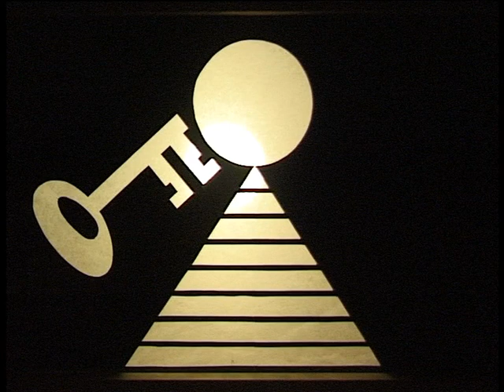Abraham Lincoln - En banebryders sidste time (De 10 Skud)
De 10 Skud..
.. Vi har bemærket et mønster, som kræver opmærksomhed. Et mønster som viser at der sjældent er plads til folk, der ønsker en anden virkelighed. Der er hundredvis af eksempler på folk der enten, oplyste, kæmpede, strittede imod, der er forsvundet eller myrdet. Fænomenet at skaffe sig af med sine modstandere, er ligeså gammelt som magten selv, så der er mange eksempler at tage af. Det har vi så valgt at gøre, vi har taget 10 historiske mord, alle begået via skud, og lavet et nummer dedikeret til hver. De har alle sammen det til fælles at de er blevet myrdet, på grund af deres ideer, eller tro på en anden verden. Med dette koncept vi har sat i verden, ønsker vi ikke blot opmærksomhed på disse ti personer, men alle der har måtte lade deres liv, eller sætter selv samme på spil ved at ytrer sig, og eller kæmpe imod! Vi ønsker samtidigt at gøre opmærksom på, at hvis vi alle har modet til at ytrer vores mening, og samtidigt accepterer andres, vil sådanne personligheder ikke være sjældenheder, og de vil derfor ikke være ligeså truet!

Vi tilbyder koncerter med undervisningsmateriale og debat med publikum, til skoler. Tjek for mere information.

Tak til Helge Røpke og Heeli Ingemann